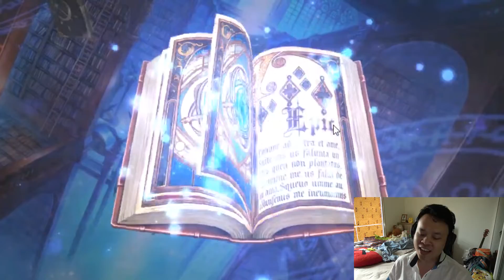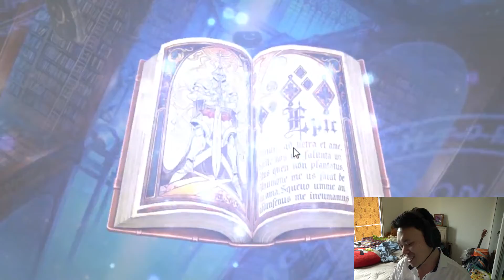[ อีปิก เซเว่น - Epic Seven ] 100 สร้อย the Series!!! EP.03 คราว&เทเนเบีย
สำหรับท่านผู้ใจดีอยากช่วยสนับสนุนนะครับ ^^

ธนาคารกสิกร (KBank): 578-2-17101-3 ธีรพัฒน์ สกุลประเสริฐ

ขอบคุณที่รับชมคลิปและเล่นเกมไปด้วยกันนะครับ ^^